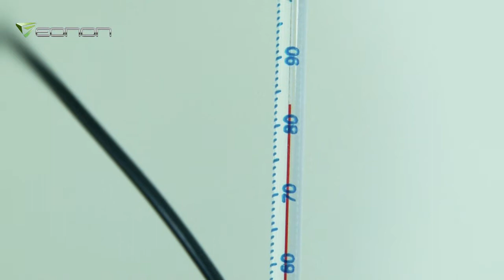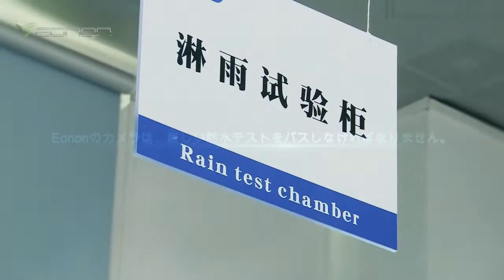安定性が高いEONON - バックカメラのテスト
めったにないクレイジーな動画がみたいですか？このEonon動画はそんなあなたにぴったり！これらの動画は、EONON車載用品は安定性が高いとのことを証明されるクレイジーテストと出荷前のテストです。

この「バックカメラのテスト」動画により、Eononのバックカメラの性能はどうなのかをお届けします。